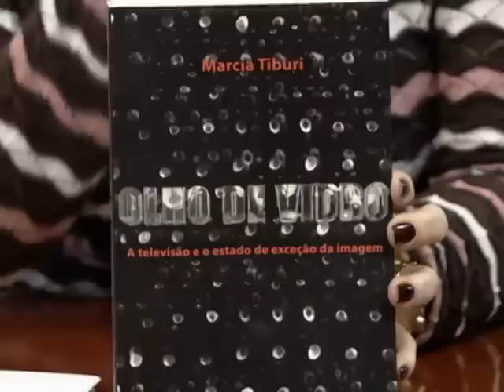Marcia Tiburi - Parte 1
14/06/2012 - O Opinião Minas entrevista a filósofa Marcia Tiburi.ela fala sobre o tema "sociedade fissurada". O assunto discute as experiências e valorizações das sensações. Além disso, a filósofa conta um pouco de seu trabalho e da carreira.